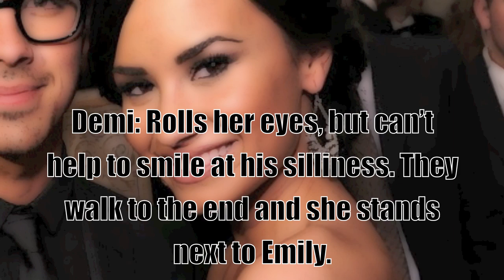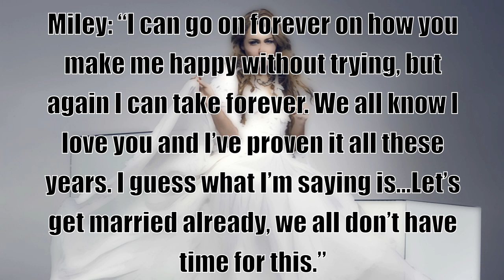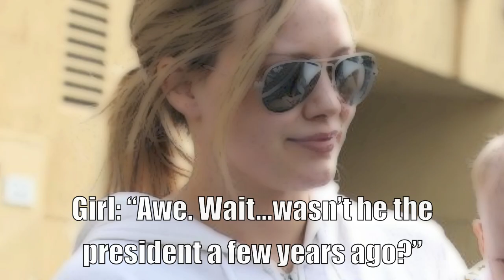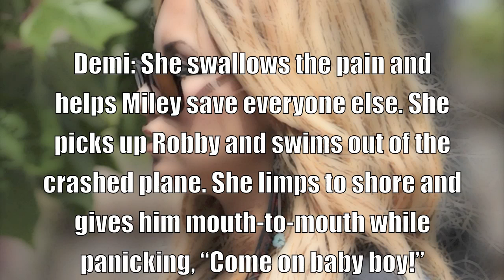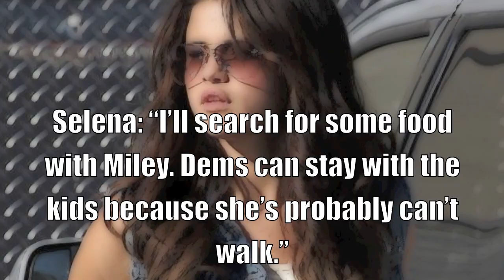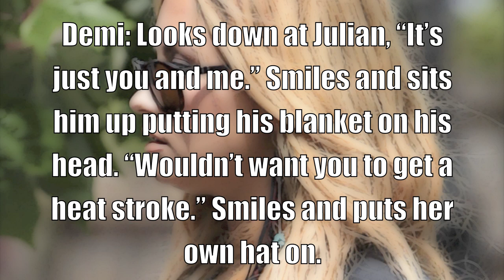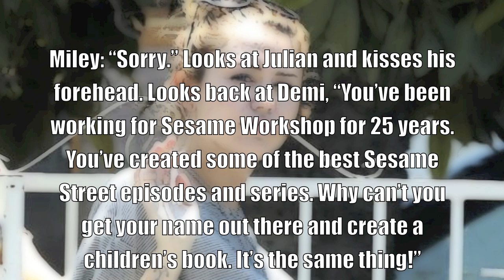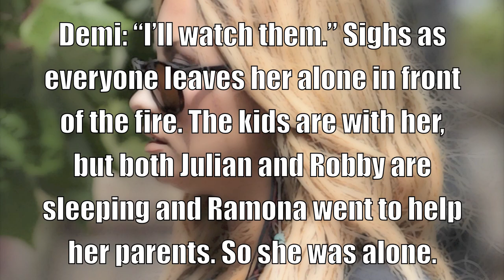Permanent Vacation (Series/Movie Marathon Day) READ DB before video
Read Nick's speech with passion in your head
and Gabriel: Meant to say, Your daddy here and your uncles are going fishing tomorrow.